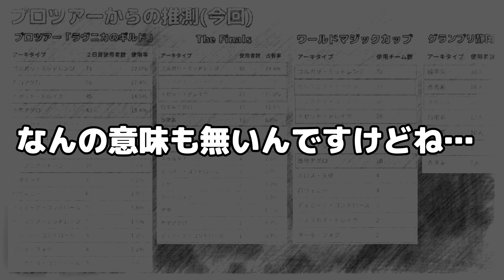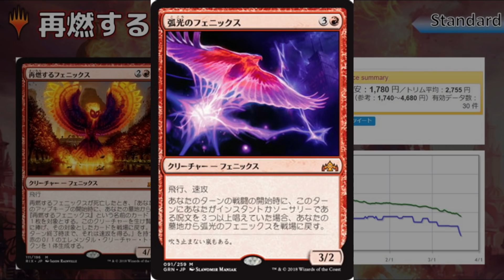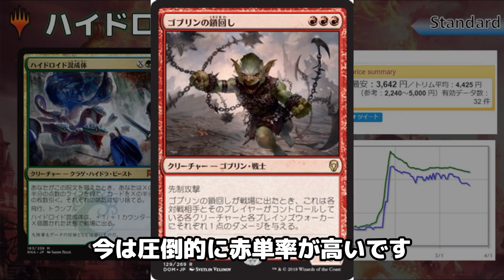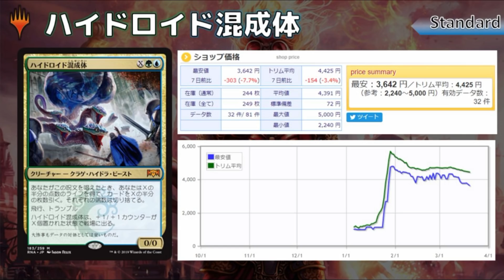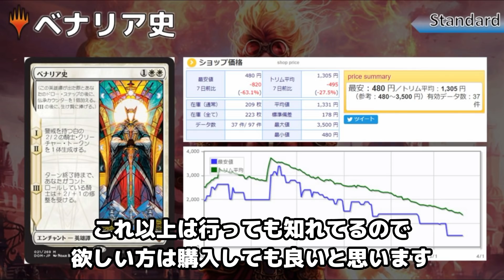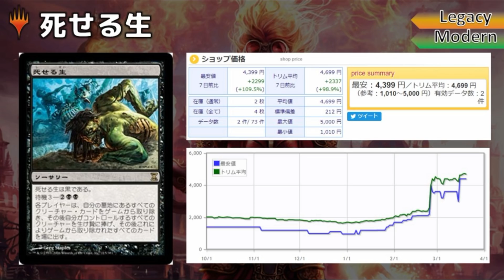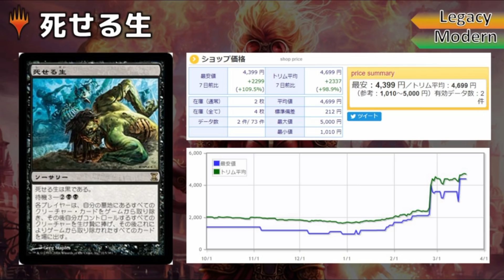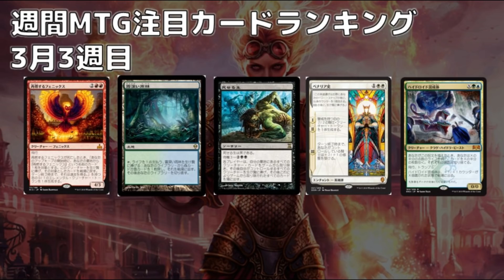【MTG投資部】ＭＦ京都前日！チャレンジャーデッキ公開でまさかの大爆死!?週間MTG注目カードランキング【3月3週目】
遂に明日からMF京都が始まります！
僕も土曜から向かいますので、来週結果報告させて貰えればと思います！
皆でマジックの祭典を楽しみましょ～！

リラちゃんねる＠MTG投資部